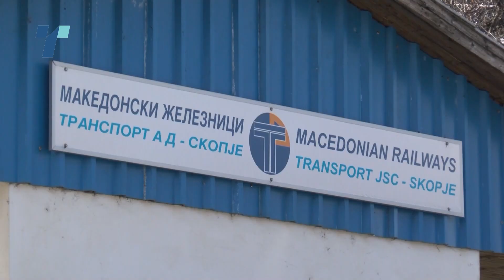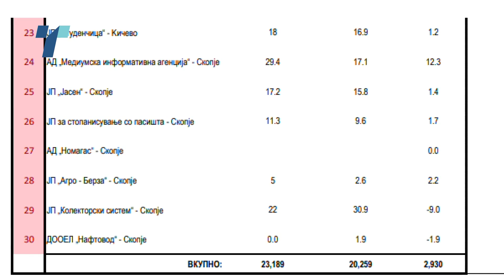М-нав влезе во загубарите